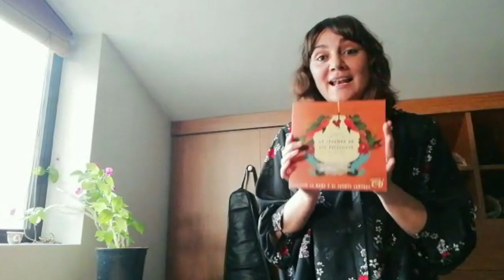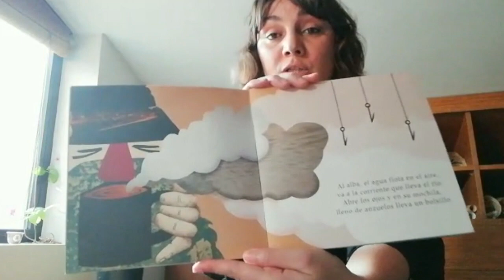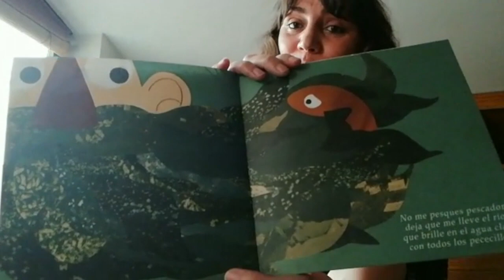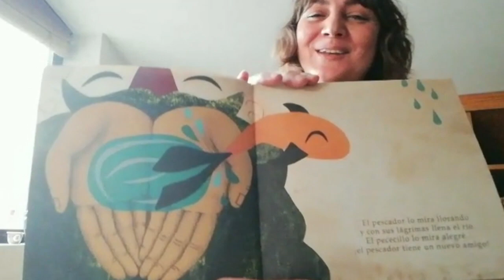La voz de nuestra escritura. La leyenda de los pececillos. Susana Marruenda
Sede Universitaria de Villena. Iniciativa "La voz de nuestra escritura". Relato de “La leyenda de los pececillos” cantado por su autora, Susana Marruenda.